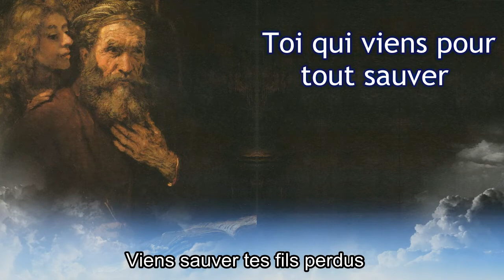Père Philippe HEBERT: Veiller avec le Christ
« Veillez donc car vous ne savez pas le jour où votre Seigneur viendra. » Dans la prolongation de la fête du Christ-Roi, l'Avent nous invite à veiller dans l'attente de la manifestation glorieuse du Seigneur. C'est cette attente que nous exprimons à chaque messe lorsque nous disons dans l'anamnèse : « Nous proclamons ta mort, Seigneur Jésus, nous célébrons ta résurrection, nous attendons ta venue dans la gloire » ou bien après le Notre Père, lorsque nous disons aussi à Dieu que « nous attendons le bonheur qu'il nous promet et l'avènement de Jésus-Christ, notre Seigneur. » Le temps de l'Avent nous aide donc à vivifier en nous le désir ardent de l'avènement glorieux de Jésus. C'est le premier sens de l'Avent, qui vient du latin adventus, qui veut justement dire « avènement ».